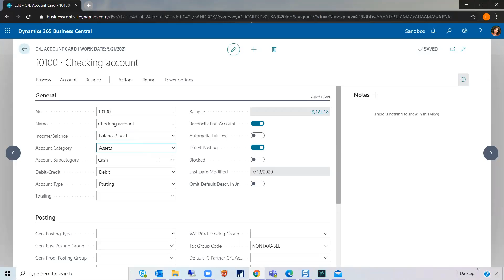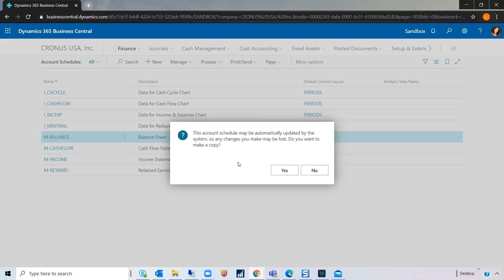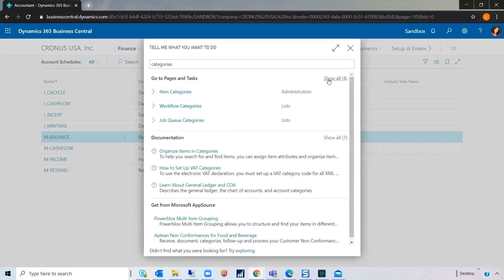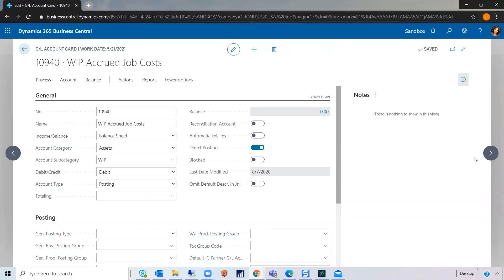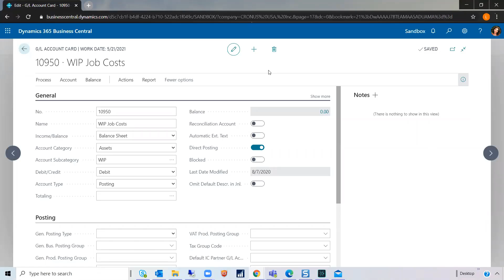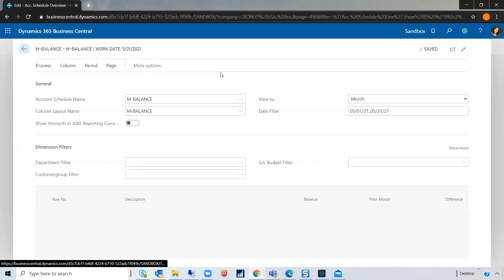D365 Business Central: How to Update Account Schedules Using Subcategories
In part one of our Account Schedules series, we will walk you through how to set up account schedules using subcategories in Dynamics 365 Business Central.